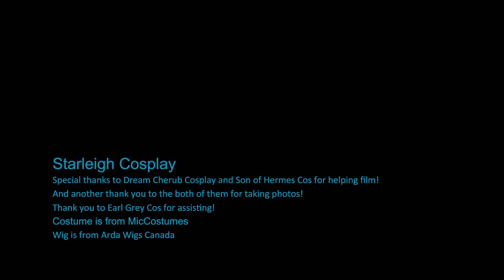Blake Belladonna Photo Shoot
Behind the Scenes of my Blake photo shoot!

Video footage by Dream Cherub and Son of Hermes Cos
Assist by Earl Grey Cos
Costume is from MicCostumes
Wig is from Arda Wigs Canada

Song is Running With the Wolves by AURORA